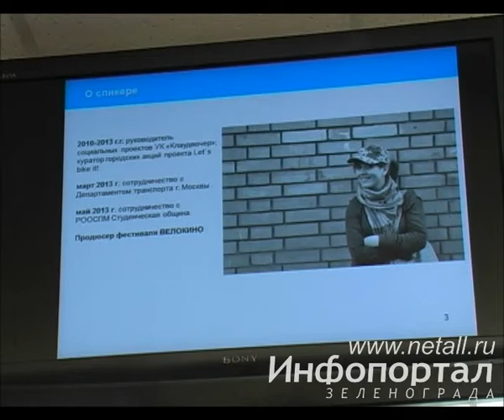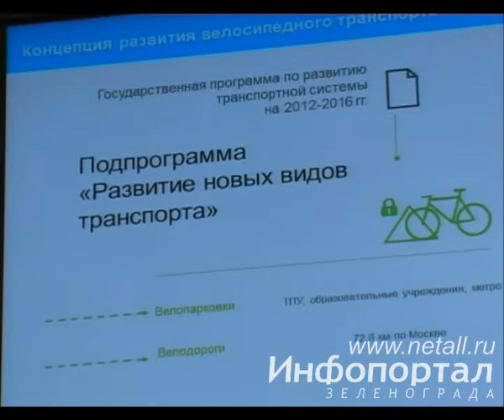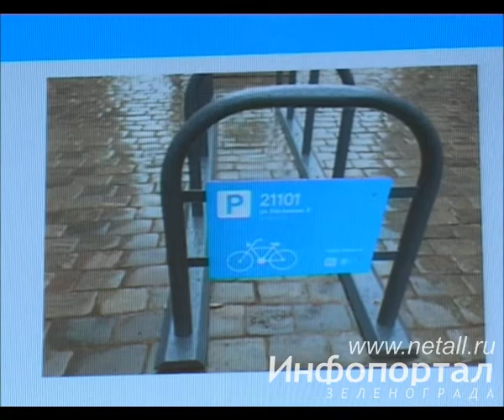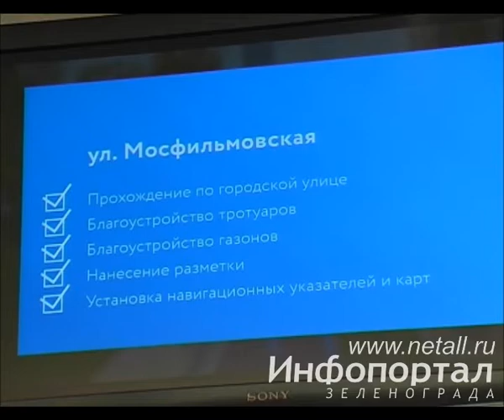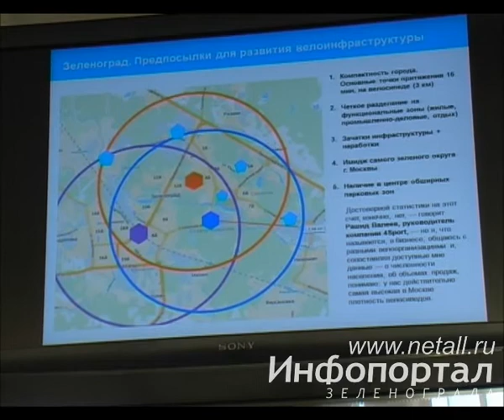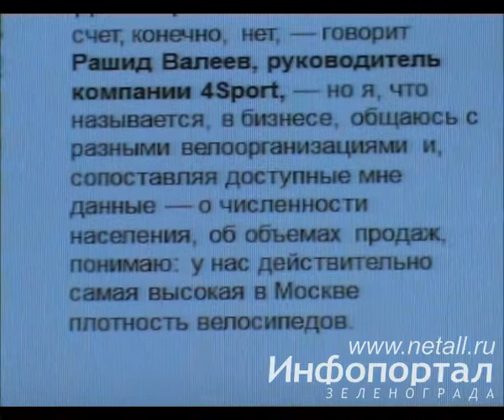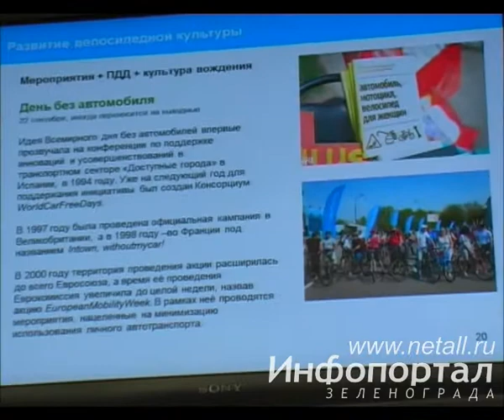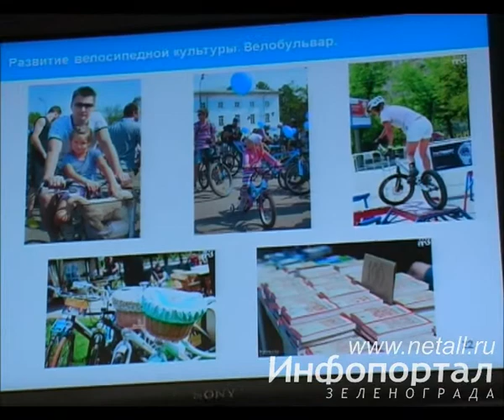Лекция «Создание велосипедной среды в Москве»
6 июня 2013 года, Зеленоград, Центр развития предпринимательства. Видео Вячеслава Ануфриева,